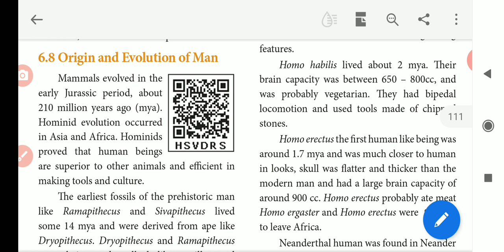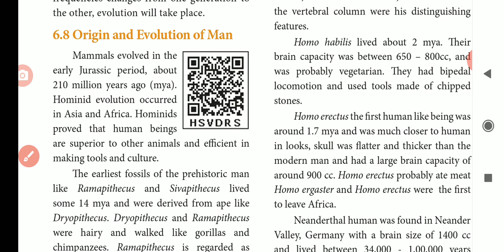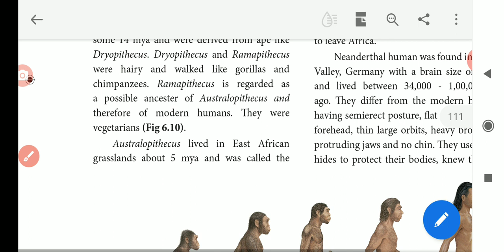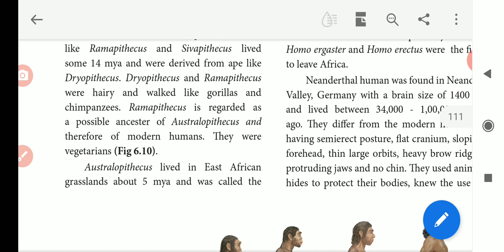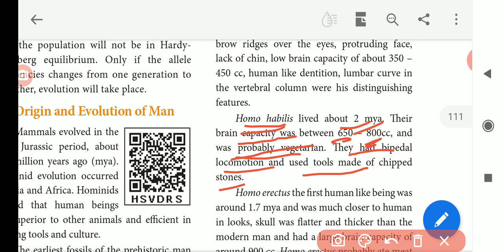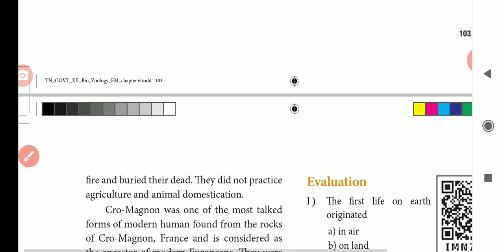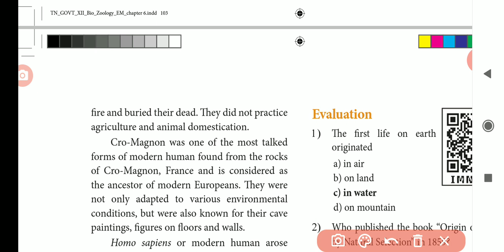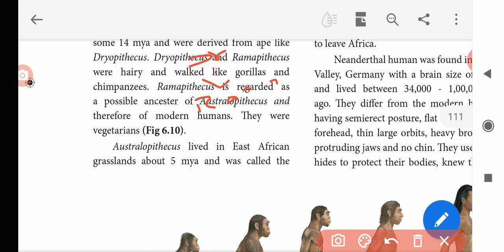12th biozoology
Origin and evolution of man